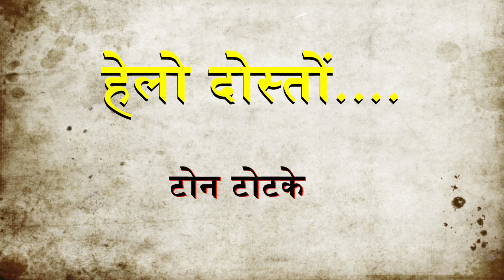चन्दन और केसर से इस यन्त्र को बनाये फिर जिसको वश में करना है उसे दिखाये वश में होगी || टोने - टोटके